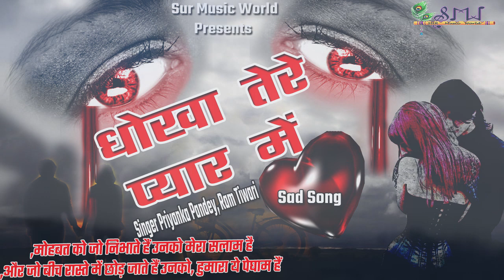Evergreen Sad Song- मैंने खाया धोखा तेरे प्यार में - Dhokha Tere Pyar Me- Jhankar Beats Hit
Song                  :-  Dhokha Tere Pyar Me
Singer                :-   Priyanka Pandey, Ram Tiwari
Lyrics                  :  Ram Tiwari
Studio                 : SMW MUMBAI
Music Lable       :- Sur Music World
Music Producer : Surinder Yadav
Copy Rights Reserved : @Sai Entertainment Films

RECORD LABEL
Sur Music World  (Sai Entertainment Films)

New Release Music song, New Released Sad song, New Released movies